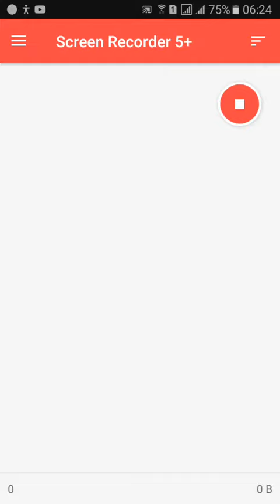samsung j7 incoming call over the horizon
Rekaman layar saya